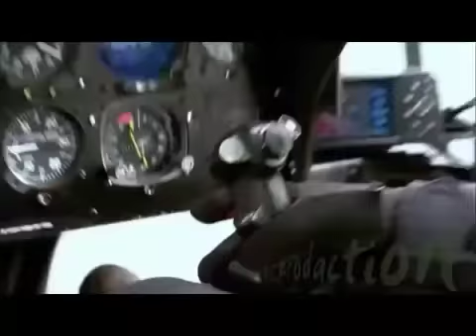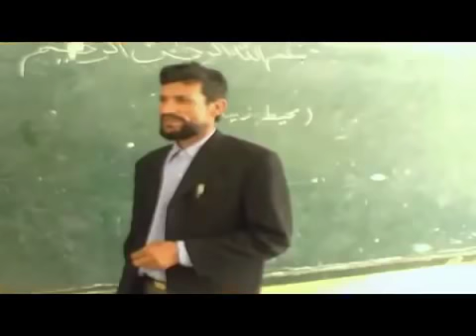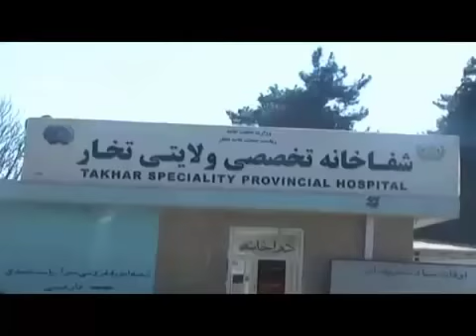Afghan Movie Aziyaat - فلم افغانی اذیت